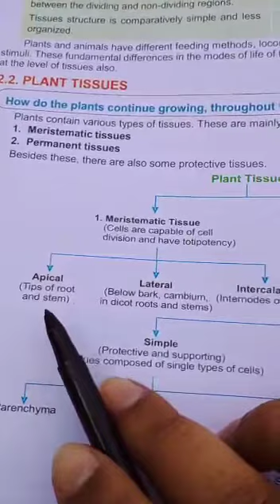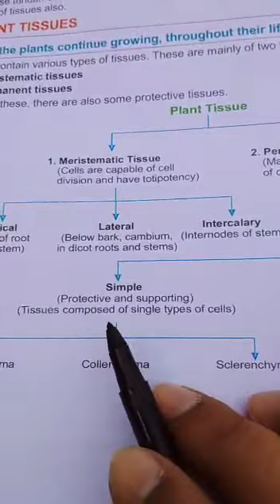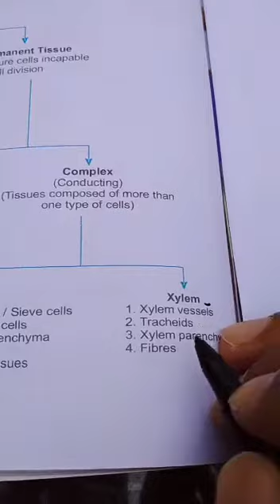SAINT ANGELS SCHOOL, CLASS 9, TISSUES, BIOLOGY CH-2 PART-3